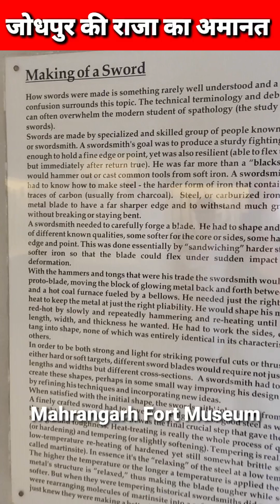Mahrangarh Museum Inside View | जोधपुर के राजा की अमानत 👑 Jodhpur Tourist Attraction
inside for Museum Mahrangarh Place
story of Mahrangarh Fort museum
mysterious about Mahrangarh museum
this is a Mahrangarh museum and all item used king for jodhpur the place is a Rajasthan City of Jaipur present about all items in museum in hindi this is a informative Video

Note:-
this video is education parpes use